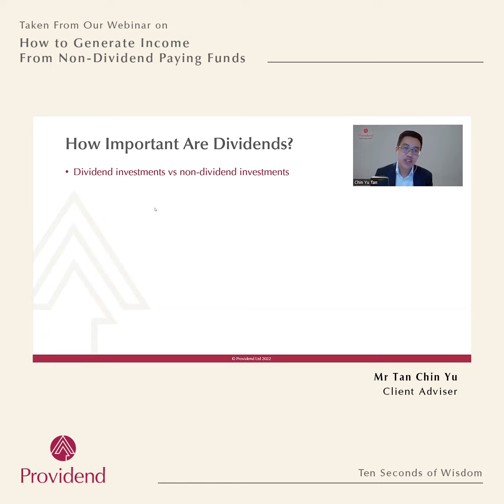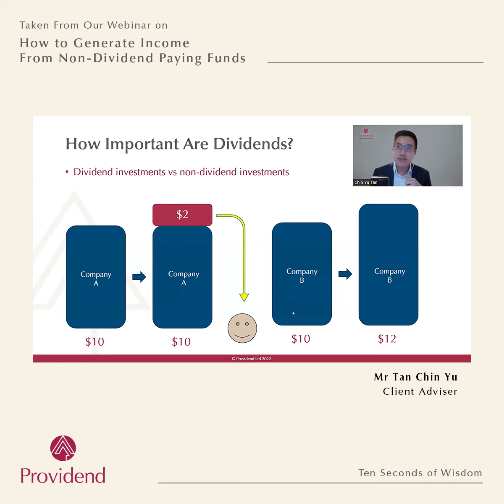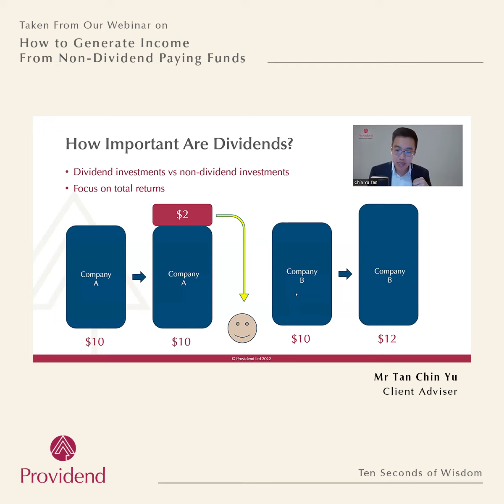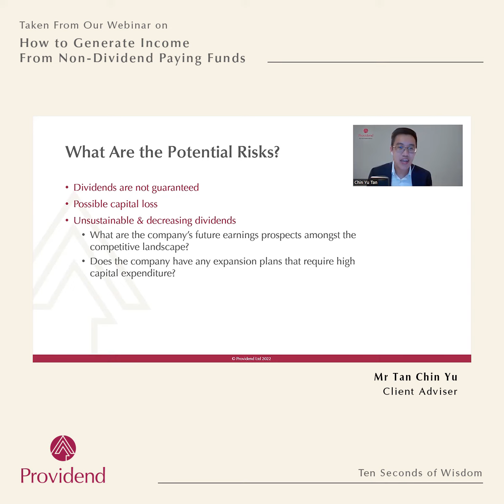Difference Between Dividend and Non-dividend Paying Investments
Ten Seconds of Wisdom on the difference between dividend and non-dividend paying investments, explained by Chin Yu, Senior Client Adviser at Providend.

To learn more about generating passive income from non-dividend paying investments, read